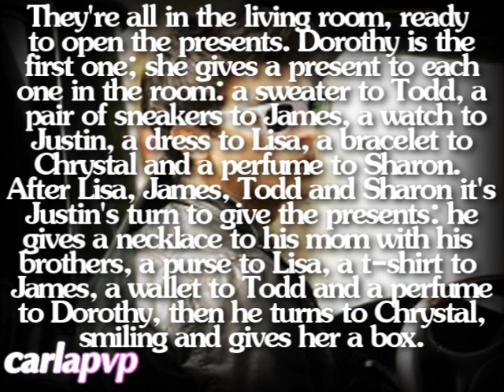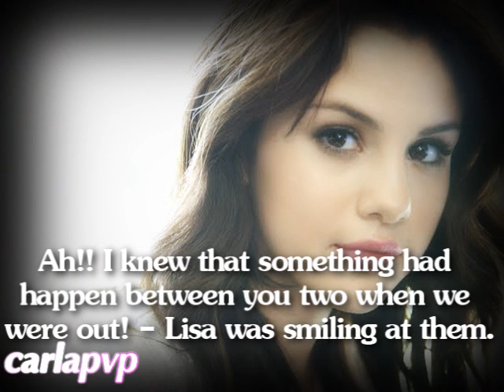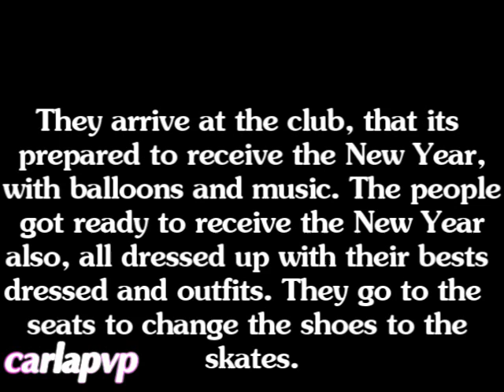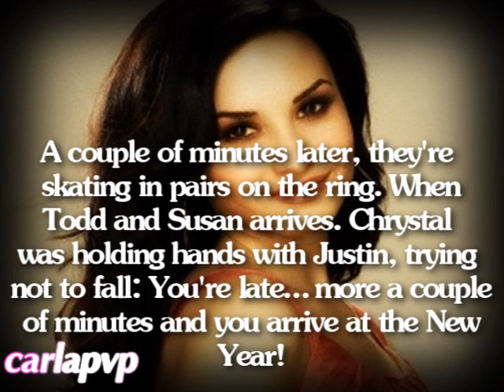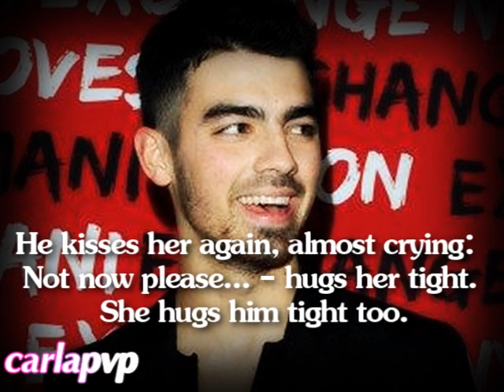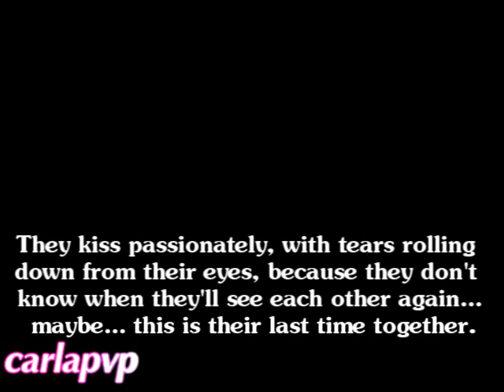A Christmas Dream (part 13) HQ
Next one (last one) later tonight